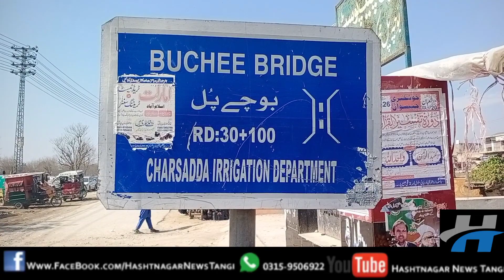تنگی سے پلئ ڈیم تک خوبصورت نظارے اور مچھلیوں سے بھری کشتیاں|| پلئ ڈیم پڑانگ غار | چارسدہ